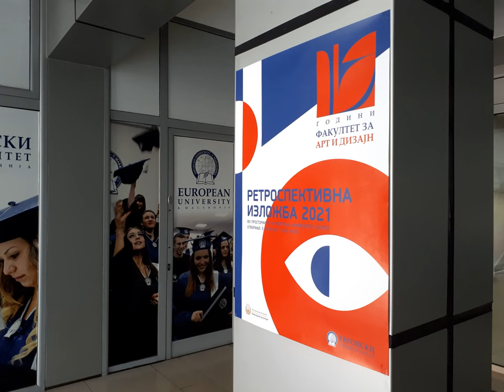Јубилејно видео „15 години Факултет за арт и дизајн“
2021 година беше јубилејна за Факултетот за арт и дизајн, во која го одбележавме нашето 15-годишно постоење и успешно работење во едуцирањето на кадри од областа на графичкиот, модниот и ентериер дизајнот. Јубилејот беше одбележан со ретроспективна изложба, која од 5 јули до крајот на годинава го претстави досегашното творештво на студентите во просториите на Европскиот универзитет.